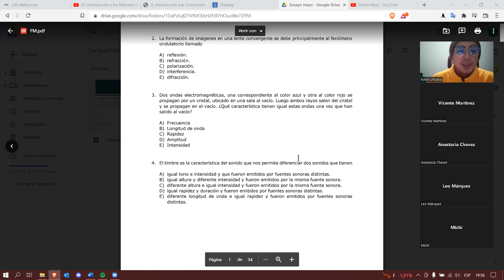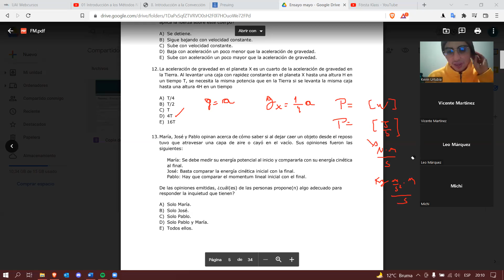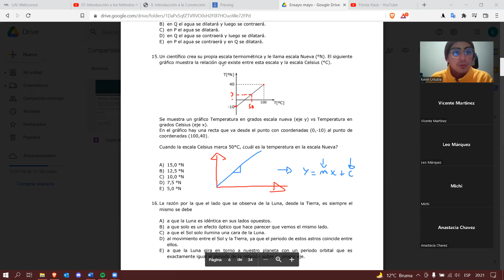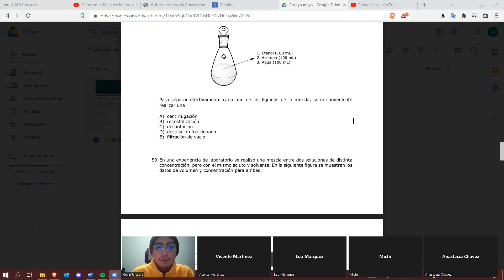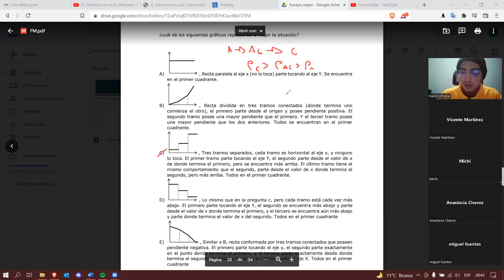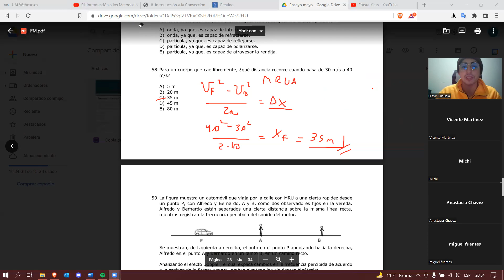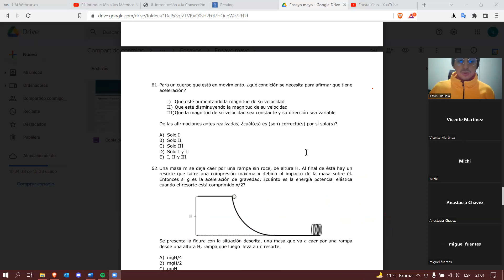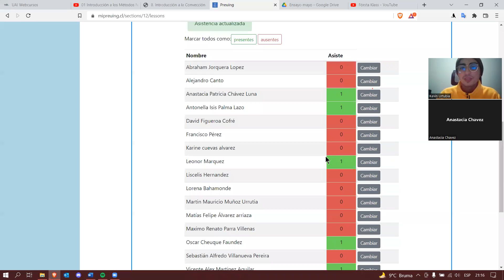Clase 16: Revisión 2 ensayo